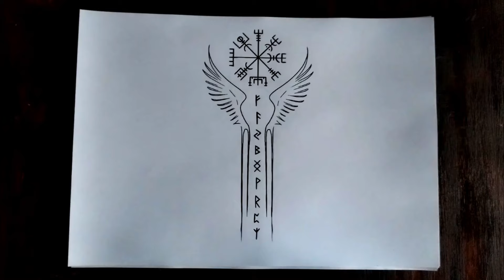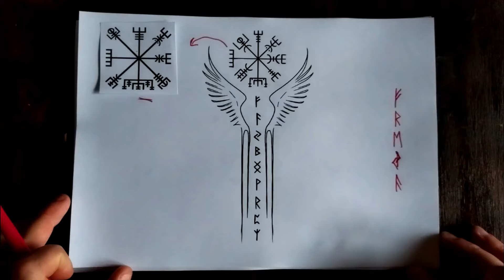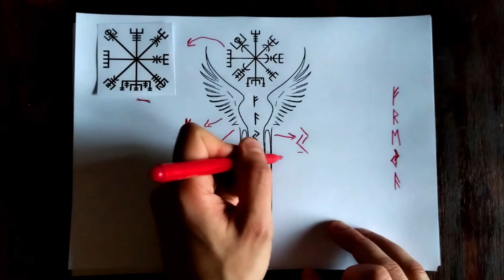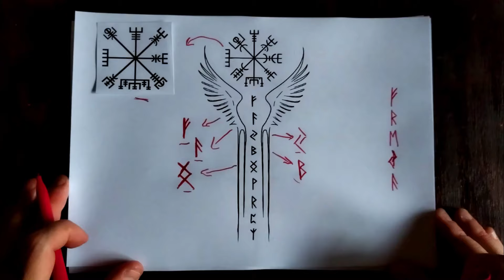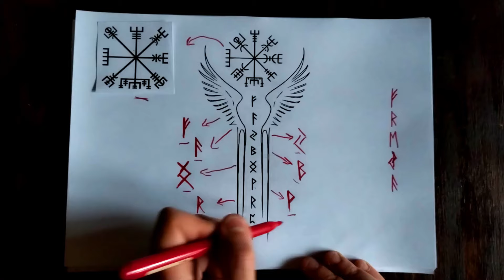Tatuaje de Freyja: ¿Qué Significa Realmente? Revelando su Poder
🎁 Regalo para los Suscriptores🎁 TODAS Guías en PDF en descarga gratuita en este

⭐ LIBROS ⭐ Y ⭐CURSO - LIBROS ⭐disponibles:
Adquiere tu ejemplar a través de Amazon, Draf2Digital (Apple Book, Kobo, Thalia, Angus & Robertson, Mondadori, Vivlio Fable) o Smashwords!!!

🔮​📚Hechizo de Congelamiento  - Tomo 3 (Colección de Hechizos)⭐NUEVO⭐

🔮​📚Hechizo de Endulzamiento  - Tomo 2 (Colección de Hechizos)⭐NUEVO⭐

🔮​📚Aguas y Lociones Mágicas - Tomo 1 (Colección de Hechizos) ⭐NUEVO⭐

🔮​📚Curso-Libro "El Oráculo de las Runas"

🔮​📚Curso-Libro "Lectura de Runas y Tarot"

🔮​📚Curso-Libro "Runas de las Brujas"

🔮​📚Servidores Mágicos y Egrégors CURSO-LIBRO

🔮 Runas de las Brujas Serie